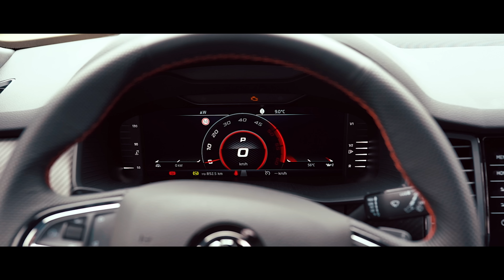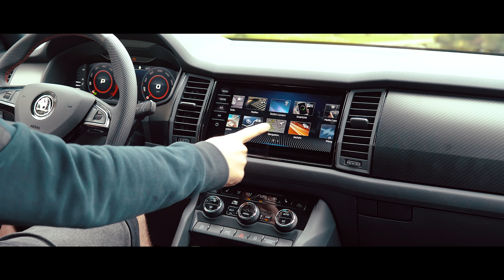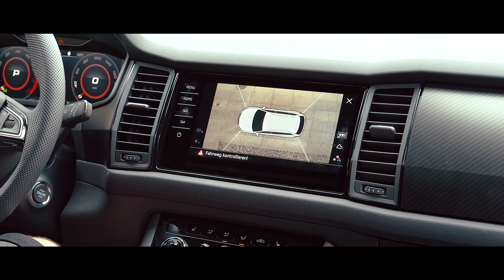Skoda Kodiaq RS | 2019 | Test | Review | Fahrbericht | MotorWoche | MoWo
Der dynamische Skoda Kodiaq RS im Test.

Motor: 2,0-Liter-Biturbo-Diesel
Leistung: 240 PS (176 kW) bei 4.000 U/min
Drehmoment: 500 Nm bei 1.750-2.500 U/min
Getriebe: Siebengang Doppelkupplung, Allradantrieb
Beschleunigung 0-100 s: 6,9 s
Höchstgeschwindigkeit: 221 km/h (220 km/h)
Durchschnittsverbrauch (NEFZ): 6,4 l/100 km
Leergewicht mit Fahrer: 1880 kg (1913 kg)
Max. Anhängelast: 2,5 t
Länge: 4,699 m
Breite: 1,882 m
Höhe: 1,686 m (1,685 m)
Kofferraumvolumen: 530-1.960 l (230 bzw. 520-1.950 l)
Preis: ab 49.990 Euro

Tretet unsere MoWo Facebook Gruppe bei:
goo.gl/JGF8kq

Unser Equipment*
Sony A7s Mark II*
Sony SEL2470*Z
Canon 700d *
Canon 50mm 1.8*
Canon 18-135 ef-s*
Hydraulischer Kopf*